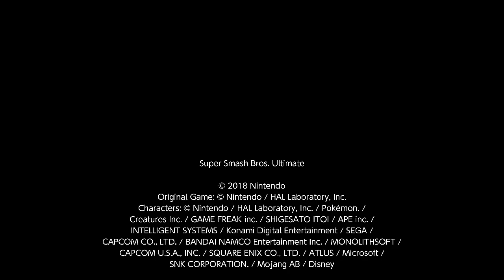Super Smash Bros. Ultimate For Fun Battle Arenas #12988